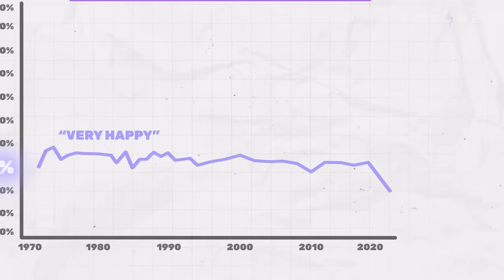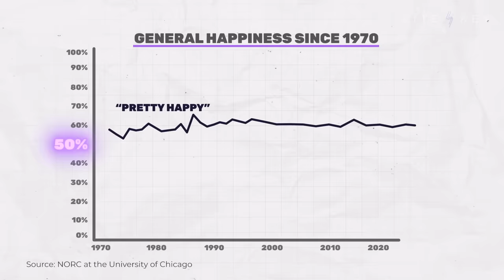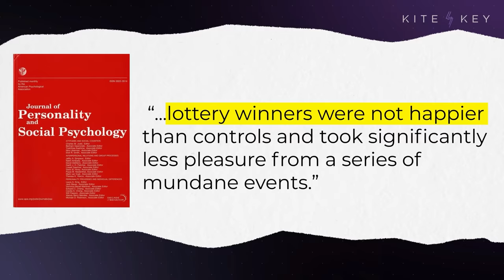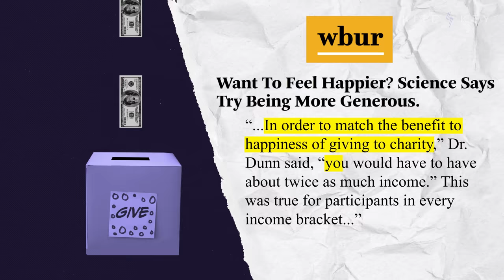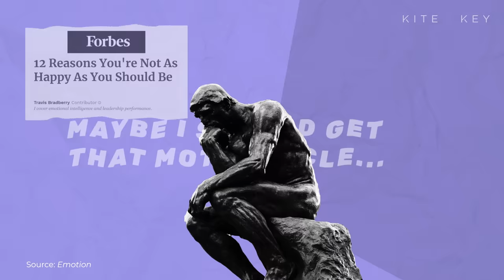America’s (Expensive, Not Very Effective) Obsession with Happiness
The percentage of Americans who say they’re “very happy” rarely rises above one-third. So, what’s going wrong?

Part of the problem might be that many of us have a bad habit of defining happiness in terms of things that are hard to come by, like wealth and fame.

It’s easy to imagine that an infusion of cash would change your life. But a famous study discovered there's hardly any difference in happiness between people who had won the lottery and people who hadn’t.

As for fame? It's better to have a handful of good friends than millions of fans. Studies suggest that nearly 60% of the difference between how happy people are can be attributed to their friendships.

So, the bad news: Our obsession with happiness is probably leading us to waste a lot of time and money. But, the good news: Happiness is obtainable for just about everyone … and it isn’t expensive.

📝 SCRIPT
🎁 BONUS CONTENT
📚 SOURCES

Sound | Musicbed: "Oblivious" (Mild Minds) MB019HILDENVILY, "Living My Best Life - Instrumental" (Ben Rector) MB01Q19HDPCWALC // Premium Beat: "Last One Standing" (Nicolas Major), "Selfie Queen" (Delicate Beats), "Behind Neon Sky" (Artlss) // Pond5 SFX Library